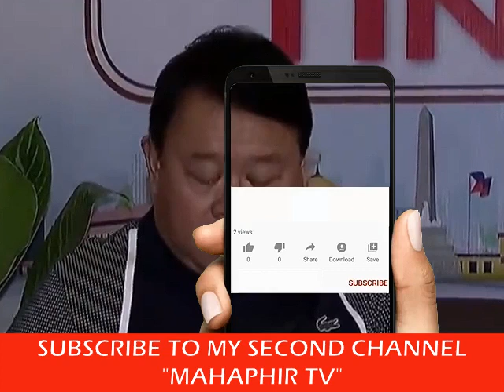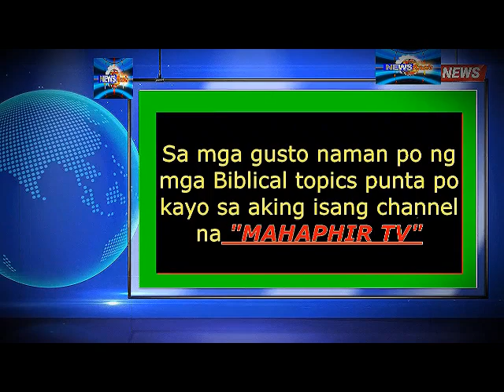anong meron sa malacañang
dante talks
biblical news
biblical topics
rapture
LTFRB
tribulation
mahaphir tv